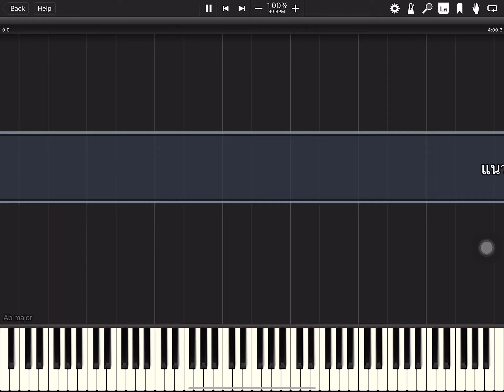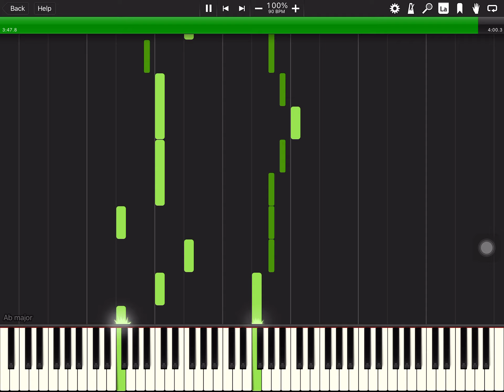[โน้ตเปียโน] แนวหน้าสั่งแฟน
🎹  [Note Piano] แนวหน้าสั่งแฟน